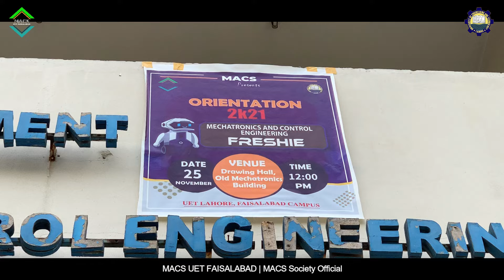Orientation Mechatronics 2021 session UET Faisalabad Campus | MACS Society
MACS Society successfully organized Orientation ceremony for their Freshers. That event was really very informative and memorable for the Freshers.

All faculty members of Mechatronics department were invited in this orientation...

Respected Prof. Dr. Hassan Ejaz inaugurated the ceremony and also addressed to the students about their studies and curriculum activities.
Engr. Tanveer Riaz explained the jobs availability by sharing alumni achievements and Dr. Hashim Iqbal ended the ceremony with his closing remarks.

MACS wants to thank those who came and gave their time to MACS